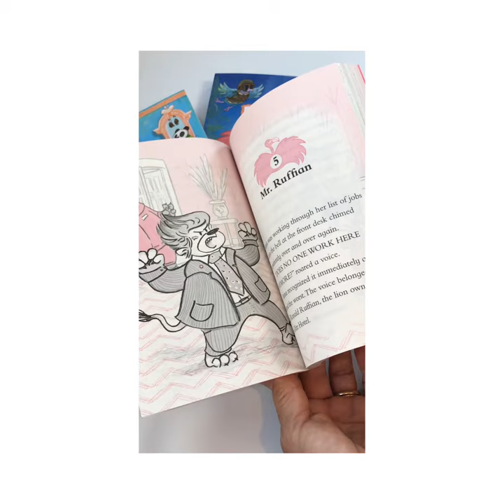Hotel Flamingo by Alex Milway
Anna is the new owner of Hotel Flamingo and it's not going to be easy! Firstly, this once-grand hotel needs to be restored. Secondly, it's a hotel for ANIMALS, each of which has different needs and requests to help them feel comfortable. Join Anna, T. Bear and Lemmy for adventure and fun at HOTEL FLAMINGO!

author and illustrator Alex Milway
published by Kane Miller Books / Usborne Books & More